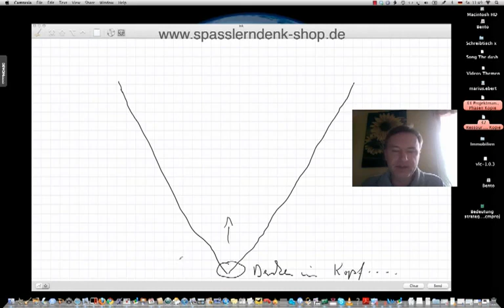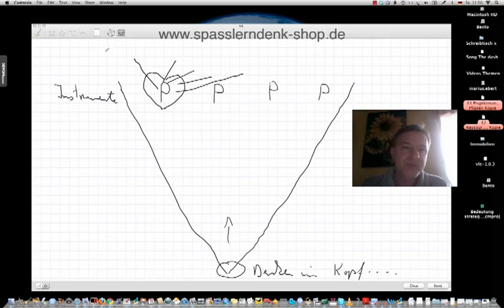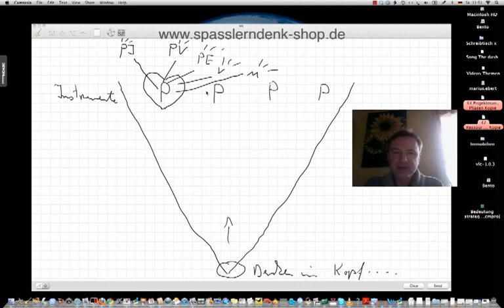Marketing Management, Teil 2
Beispiele:
• Betriebswirt
• Technischer Betriebswirt
• Technischer Fachwirt
• Industriefachwirt
• Wirtschaftsfachwirt
• Handelsfachwirt
• Personalfachkaufmann
• Industriemeister
• Küchenmeister
• Restaurantmeister
• Hotelmeister
• Abwassermeister
• Wassermeister

Willkommen zurück. Mein Name ist Marius Ebert. Wir sind im zweiten Teil von Marketing-Management.
Struktur des Marketing Managements (Marketing Management, Teil 2)

Und wir haben im ersten Teil eine Dreieckstruktur entwickelt, weil sich Wissen abbilden lässt in der Form eines auf der Spitzel stehenden Dreiecks, wo hier unten der Grundgedanke steht und wir uns dann in diese Richtung weiter vorarbeiten in die Details. Wobei das hier nach oben offen ist. Das heißt: Man kann immer weiter vom Hundertsten ins Tausendste gehen.

Beim Marketing Management steht hier unten der Grundgedanke. Der Grundgedanke ist „Denken im Kopf des Kunden“, ja, Grundgedanke im Marketing “Think in  the head, feel in the heart“, wie die Amerikaner das noch viel treffender sagen.

Dann haben wir uns im ersten Video hochgearbeitet bis auf die Ebene der Marketing Instrumente und haben gesehen: Das sind die berühmten 4 Ps: Product – Produktpolitik, Price – Preispolitik, Place – Distributionspolitik, also wie kommt das Produkt zum Kunden, und P für Promotion – Kommunikationspolitik.

Auffächerung der Produktpolitik (Marketing Management, Teil 2)
Und was wir hier tun in diesem Video ist, einfach mal dieses erste P, das man auch das „Herzstück im Marketing“ nennt, weil wir wissen, dass der Begriff falsch ist und es eigentlich Bedürfnispolitik heißen muss, nicht Produktpolitik, da der Kunde niemals Bohrer will, sondern Löcher, können wir diese

Produktpolitik weiter auffächern in die Details, und zwar sind es insgesamt 5:
• Da ist die ProduktInnovation,
• die Produktvariation,
• die Produkteliminierung,
• die Verpackungs-
• und die Markenpolitik.

Und dann kann man hier immer auch noch weiter in die Details gehen, ja, bei jedem Punkt immer weiter nach oben in die Details.
Das ist mein Ansatz. So gehe ich strukturiert vor, so dass der Lernende immer genau weiß, wo er sich befindet. Das ist ganz, ganz wichtig, zu wissen, wo man sich innerhalb einer Struktur befindet.

Prüfung: Geheimnisse der Lösungsfindung (Marketing Management, Teil 2)
Wenn Sie das interessiert, schauen Sie für meine Schnell-Lernhilfen.

Dankeschön.